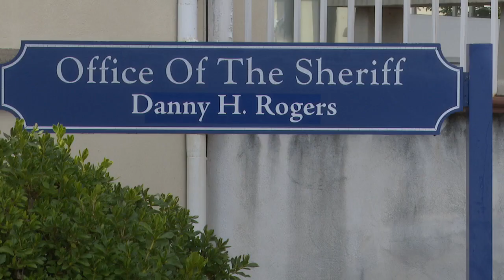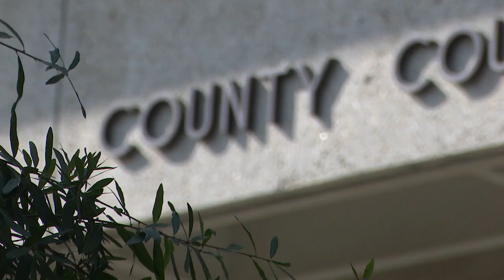Guilford County bailiff who died after positive coronavirus test identified, cause of death unclear